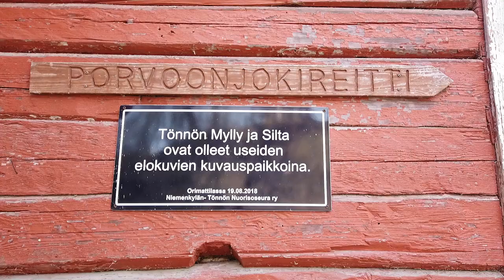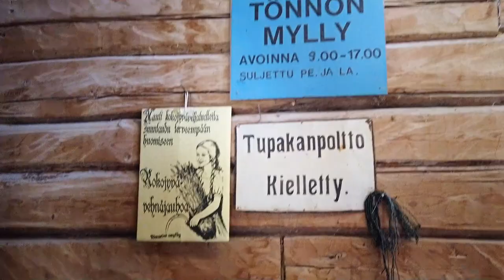Tönnön silta ja mylly Orimattila 2022